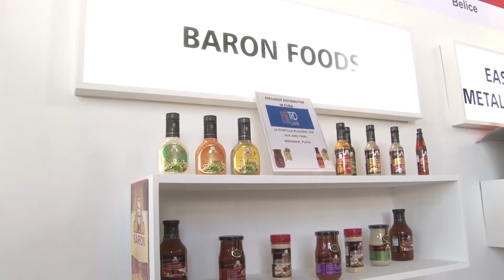More local companies to attend FIHAV Expo in Cuba